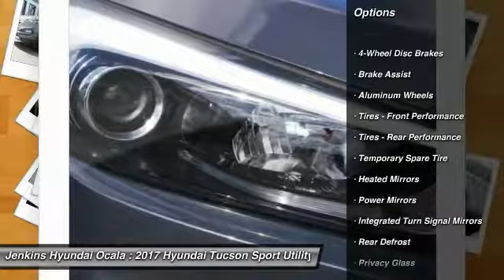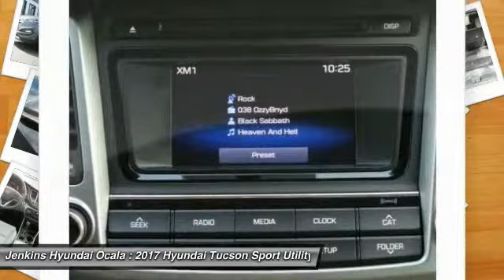2017 Hyundai Tucson Ocala Florida Y3914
2017 Hyundai Tucson Sport

Giving customers more space is in a crossover is what Hyundai set out to do with the Tucson. The Tucson's design of its sculpted hood, wraparound headlights and rear roof spoiler further set it apart from every other CUV on the road. Whatever the weather, hot or cold, Tucson offers features that protect you from the elements. Front solar glass keeps the glaring sun at bay while the rear privacy glass keeps wandering eyes from intruding. When the air turns frosty you'll appreciate heated side mirrors with turn-signal indicators. The Tucson has room to spare with the seats up, but fold down the 60/40 split rear seats and you'll have 61.9 cubic feet of space available. For driving off-road and in slippery conditions theres also a driver-selectable AWD lock which allows for a 50/50 split of available torque between the front and rear wheels. The Tucson SE's 2.0L, 4-cylinder engine gets up to an EPA-estimated 30 MPG hwy, while the Eco, Sport, and Limiteds 1.6L Turbo GDI engine with 7-speed EcoShift transmission achieves 175hp and gets up to 32 MPG hwy. Get there more safely and quickly with Tucson's technology, including an available integrated Bluetooth hands-free phone system that lets you take calls on the road, without taking your hand off the wheel. The available 8-inch touchscreen navigation system with a rearview camera for backing up, and a premium audio system to keep you entertained every step of the way. Connect to the convenient features of Blue Link technology through your smartphone, smart watch, a web application, or an in-car system to locate a gas station, find a shortcut, learn about mechanical issues or call for help. Its remote features let you securely and remotely start your car and set the climate control.